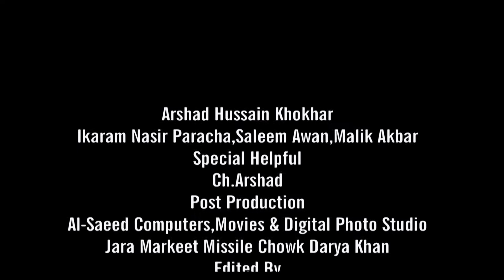The main procession of Bhakkar on 6th Muharram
Mera Darya Khan  is one of the Biggest Web Media Infrastructure in Pakistan , Mera Darya Khan  promise to built positive image of districts around it, Mera Darya Khan  Team is working Day and Night for this massive project and we appreciate your patience for the Grand opening.